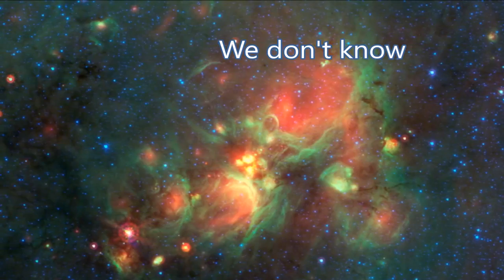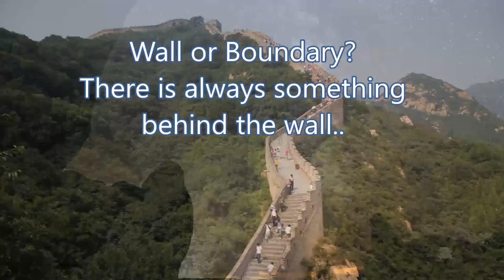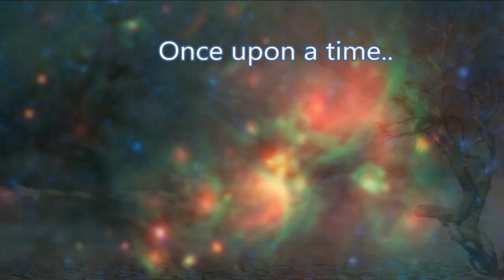How big is the Universe?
How big is the Universe? Size of the Universe